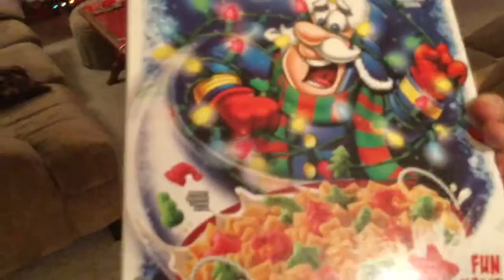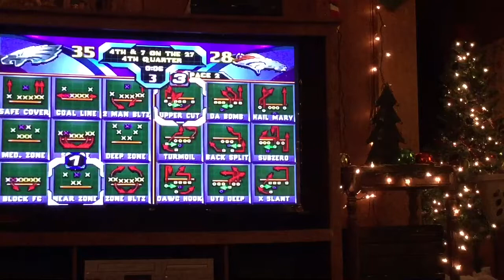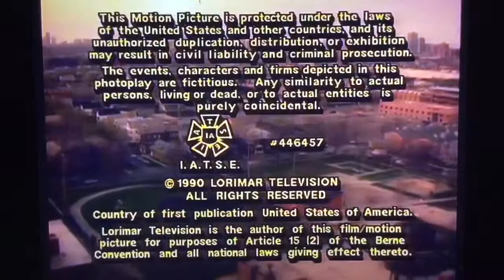12th Day Of Christmas 2017 Part: 2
Video games with Emi.